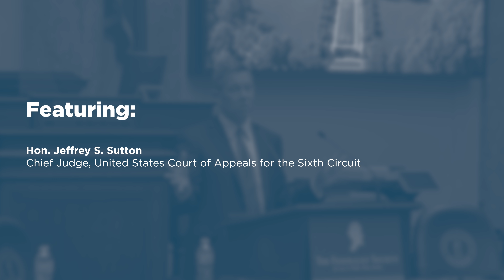Opening Remarks and Keynote Address: Hon. Jeffrey S. Sutton [2021 Kentucky Conference]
Featuring:

Hon. Jeffrey S. Sutton, Chief Judge, United States Court of Appeals for the Sixth Circuit